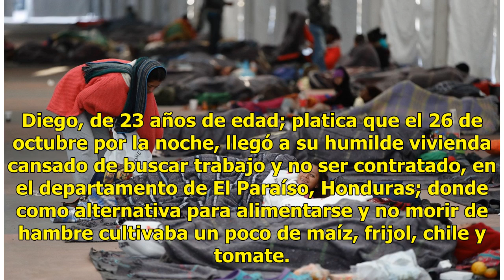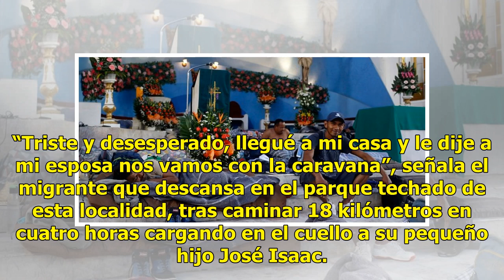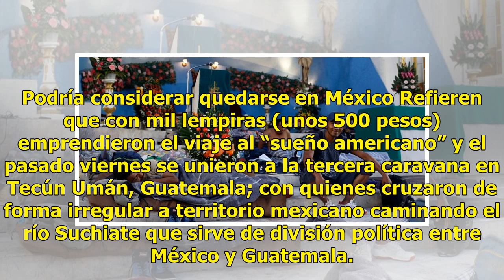“Harta de vivir en la pobreza e inseguridad”, dice migrante hondureña - El Diario de Yucatán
HUIXTLA, Chiapas (El Universal).- Harta de vivir en la pobreza e inseguridad, Delsi Yadira Reyes, de 18 años de edad; no lo pensó cuando su esposo Diego Ayestas le dijo que se unirían a esta tercera caravanas de migrantes; a pesar de tener un embarazo de alto riesgo de ocho meses y de viajar con un ...